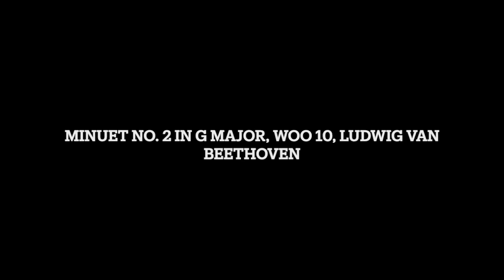Minuet No. 2 in G Major, WoO 10, Ludwig van Beethoven